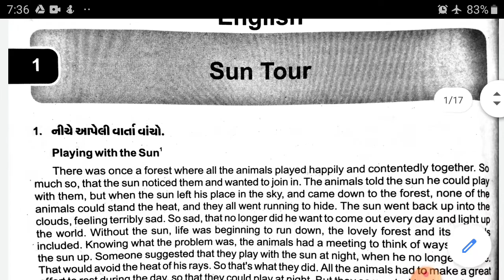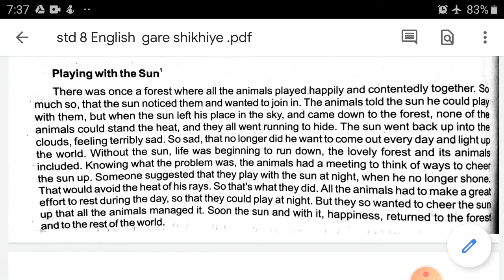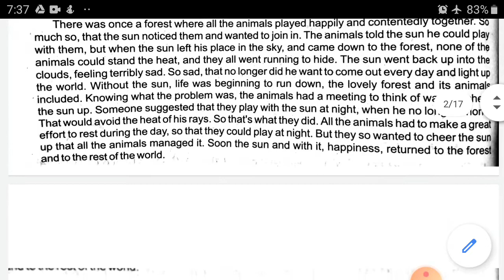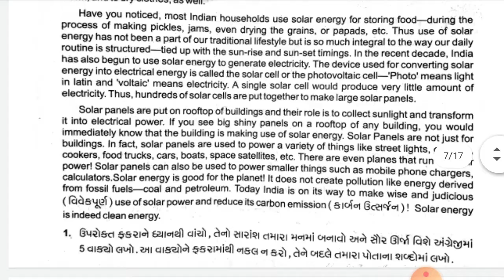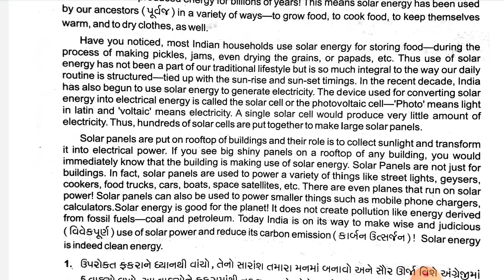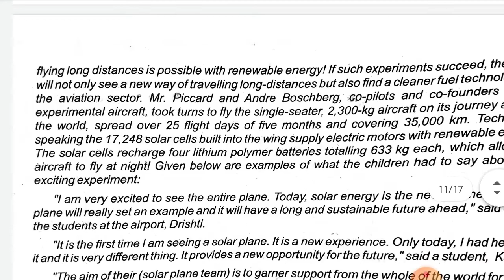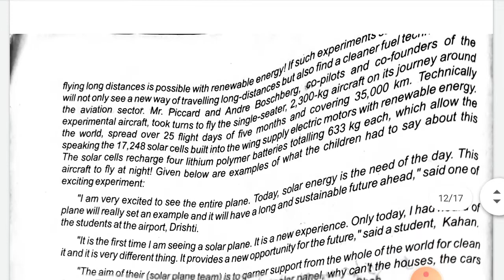Ghare shikhiye 2021 Std 8 April 2021 ઘરે શીખીએ 2021 અંક- 4 Dhoran 7 English Home Learning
.Std 8English  Ghare shikhiye  April 2021 ઘરે શીખીએ 2021 અંક- 4 Dhoran 7 English Home Learning
.Dhoran 8 English Home Learning
Ghare shikhiye Std 8  April 2021-ઘરે શીખીએ 2021  અંક 4  Dhoran 8 English  Home Learning